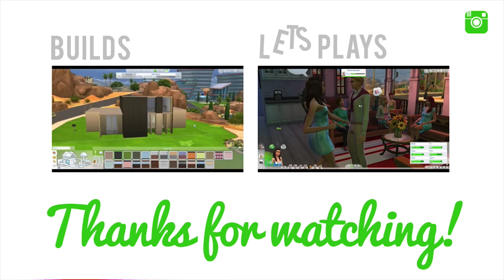Let's Play The Sims 4 — Part 66 — Midnight Proposal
We get a couple engaged on a weekend, romantic getaway! How is the video quality? Any better?